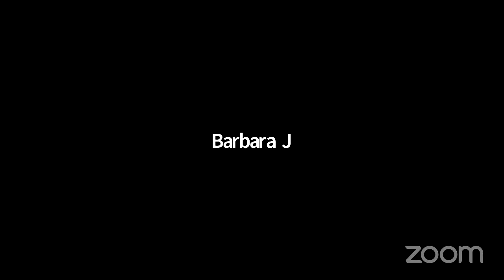Synaxis - St. Maximos the Confessor - Chapters on Love #85-89 - mental images of the created world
Fr. Ambrose Inlow
Ss. Peter and Paul Orthodox Church
Syracuse, NY

Ss.